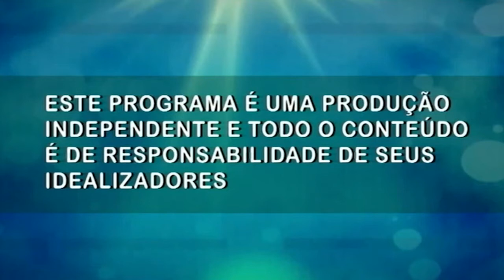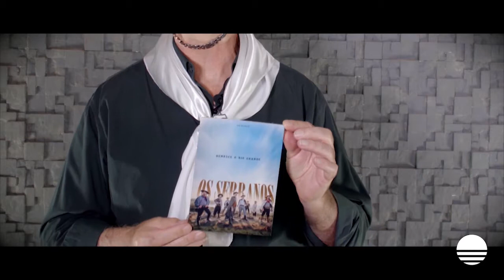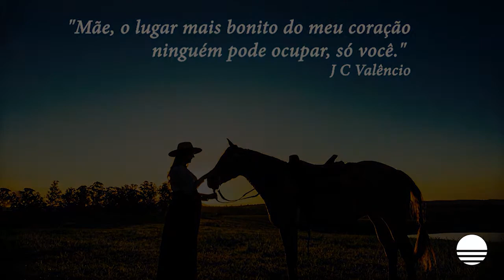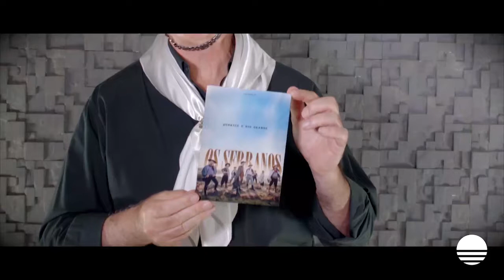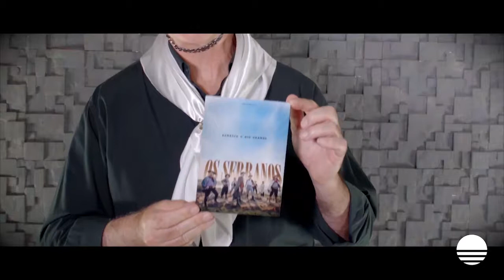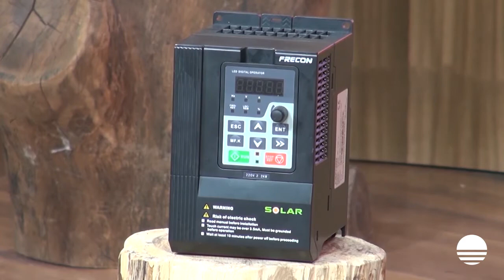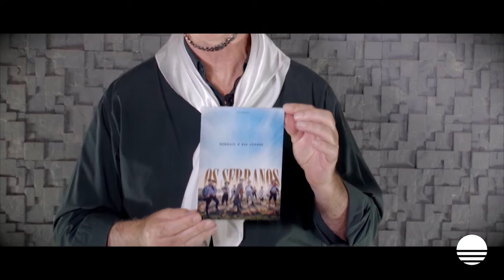Encontro com Os Serranos – 09/05/2021